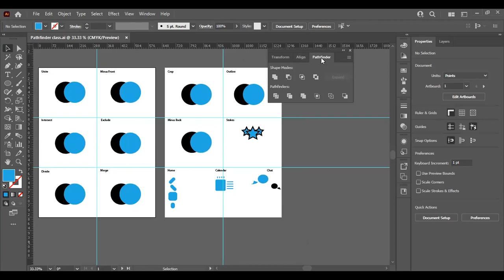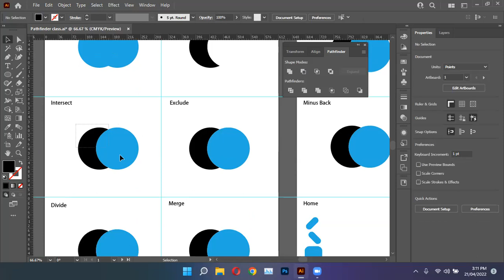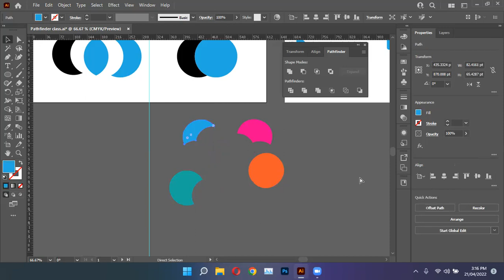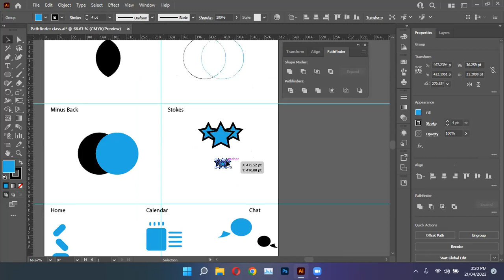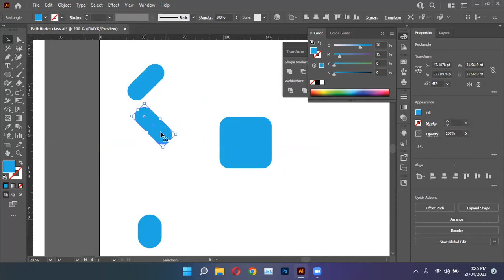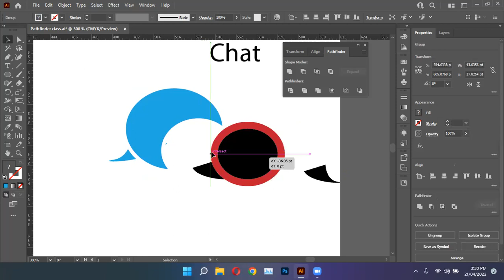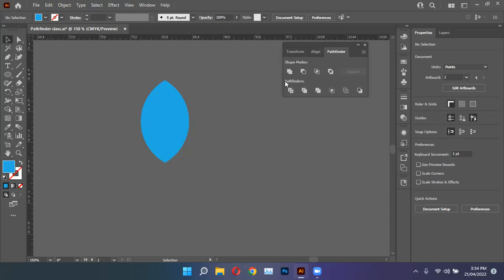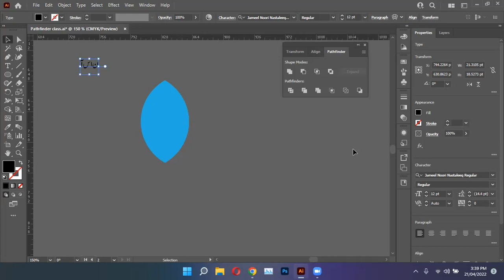Path Finder lecture # 9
Hey Everyone! Here's the very first class of Graphic Design Theory. In this class I tried to explain What is Graphic Design.

Graphic Design is consists of two words and my main focus in this class is Design. So there is a misconception that design means some sort of decoration. But in reality a design is a Solution. Or we can say designing is the process of problem solving.

To share your design works and discuss, join Facebook group -

My name is Hammad , and I am a seasoned Graphic Design Trainer having experience of 4+ years. I've started this

Here you will learn Adobe Illustrator Complete Course in Urdu.